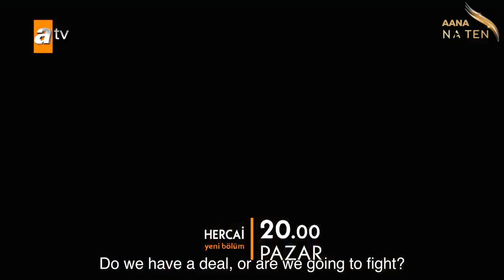Hercai ❖ Ep 67 Trailer #1 ❖ Akin Akinozu ❖ English ❖ 2021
"I'll give you your son back on one condition..." Will Fusun's schemes drive a wedge between Miran and Reyyan? More Hercai coming up in episode 67!

Akin Akinozu North America is under the banner of North America TEN, featuring Turkish entertainment and culture. Other North American TEN actors include: